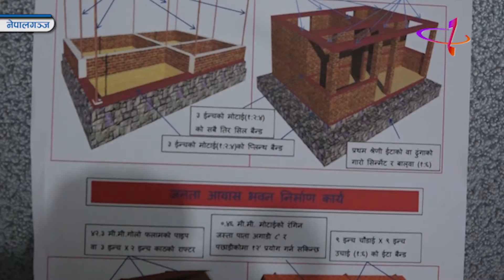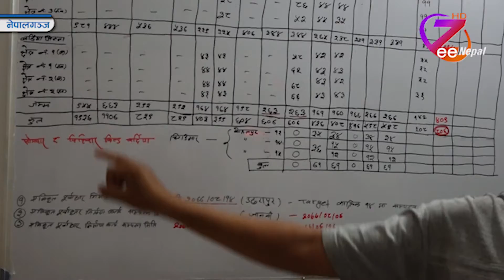जनता आवास कार्यक्रमः मासिक १० प्रतिशत ब्याजमा ऋण बोक्दै लाभग्राही ll ZeeNepal HD TV